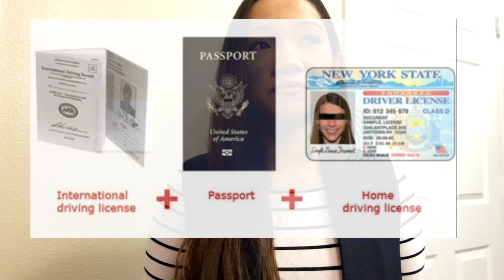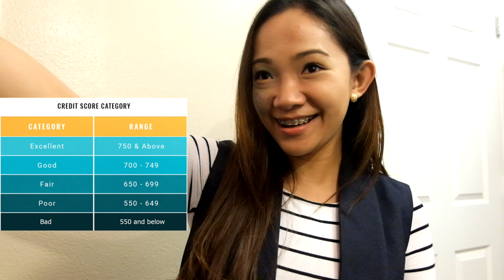Paano mag Umpisa sa USA: Tips for New & Future Immigrant Nurses.